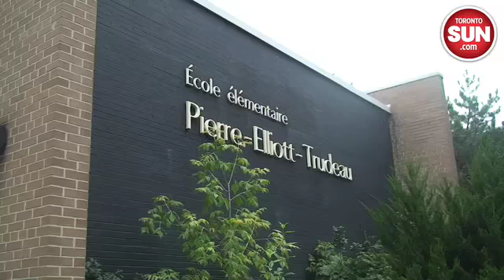Back to school